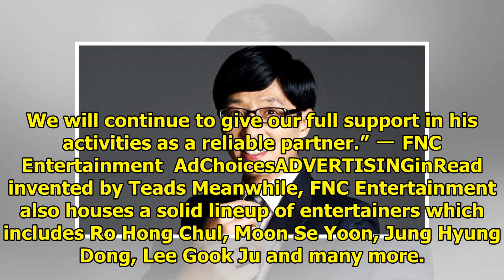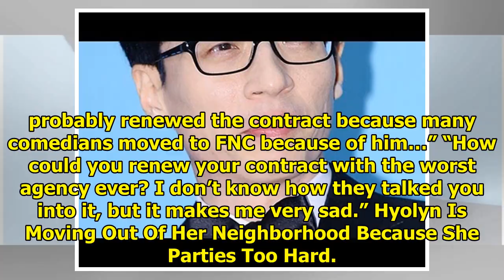Yoo Jae Suk Just Renewed His Contract With FNC Entertainment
The nation’s MC, Yoo Jae Suk, has renewed his contract with FNC Entertainment on July 16th. Yoo Jae ...